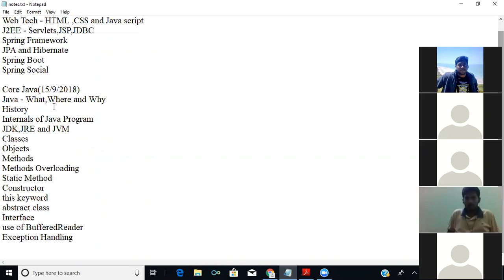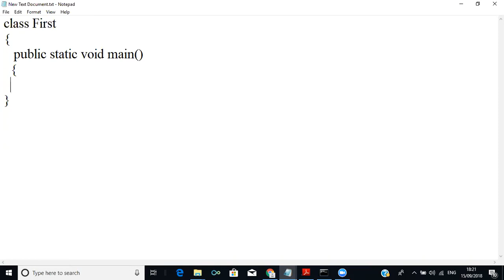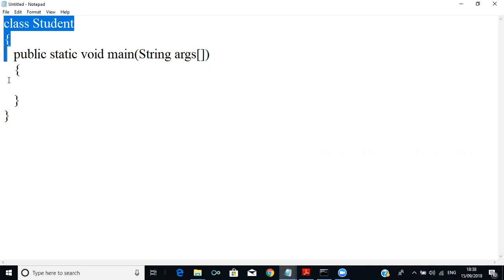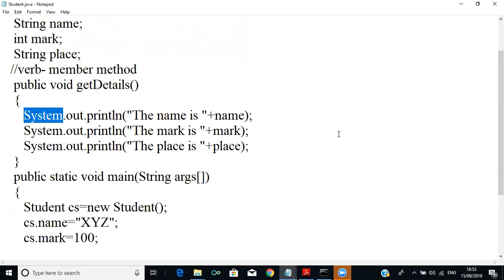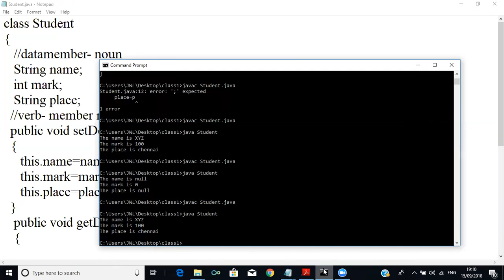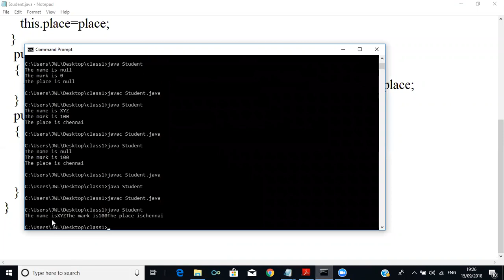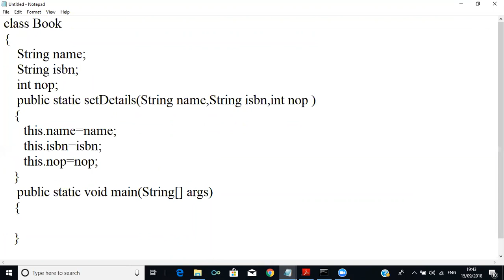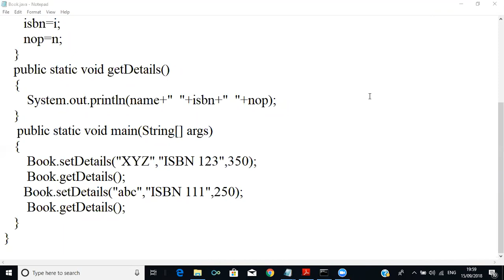Introduction to Java : Part 1